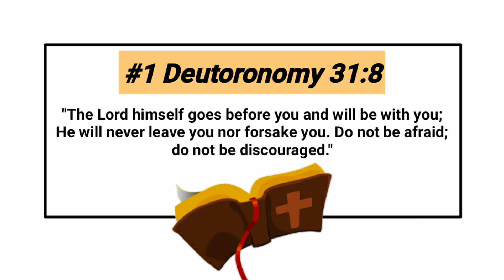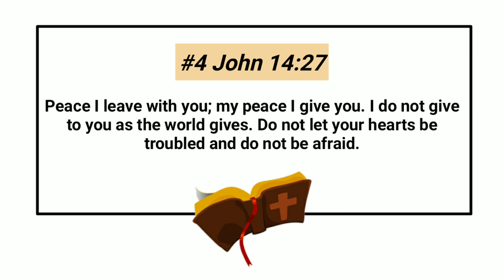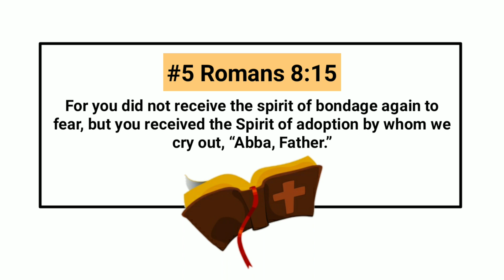Bible Verses To Memorize During The Coronavirus Enhanced Community Quarantine | MamClaireTV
During this unprecedented season of quarantine due to the coronavirus, as our normal routines have drastically changed, we can either fill our days with mindless activities and the latest news headlines or, we can open the Scriptures and find comforting truths to guide us through this uncertain time.

As Psalm 119:11 reminds us, “I have hidden Your Word in my heart that I might not sin against You.” And the truth is, we need the Word of the Lord far more than we need the news of the world.

Here are 10 comforting Bible verses to memorize during the coronavirus quarantine.